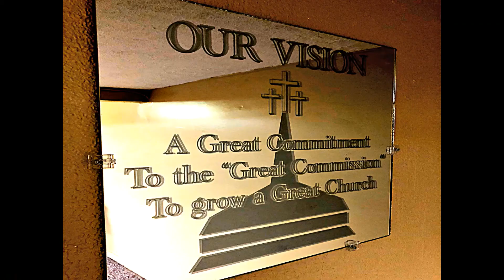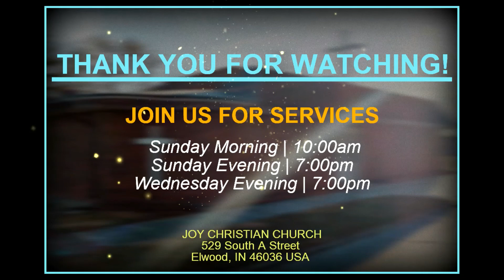Pastor James Stout | Which Road Are You Living On | 10/25/2020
Sunday Morning Service, October 25, 2020 | Pastor James Stout presents a Message entitled "Which Road Are You Living On".